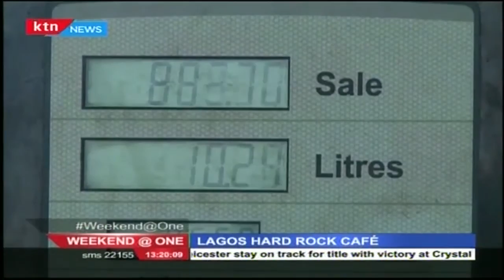International Hard Rock Cafe launches in Nigeria's Capital Lagos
Despite Nigeria’s financial crisis, hard rock cafe international, officially launched in Nigeria over the weekend. The café has set up shop in one of the most exclusive areas of the commercial capital, Lagos attracting both the elite and middle class.  Ashley Mazuri with more